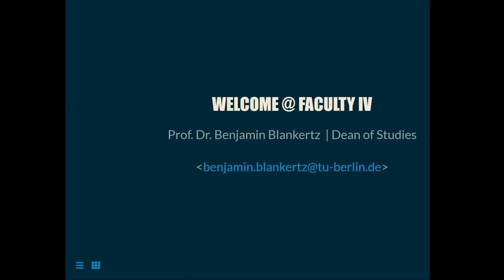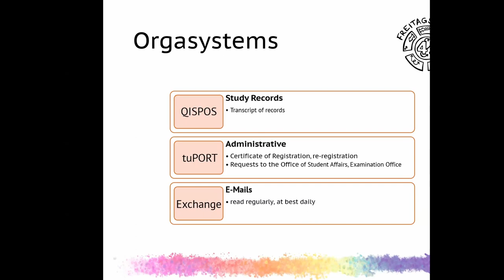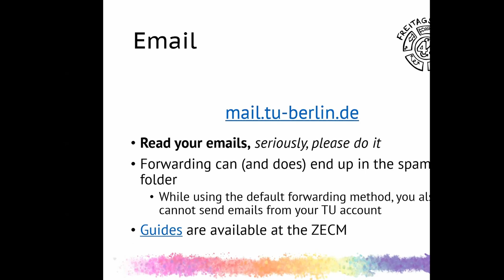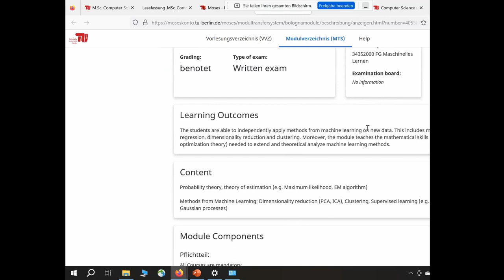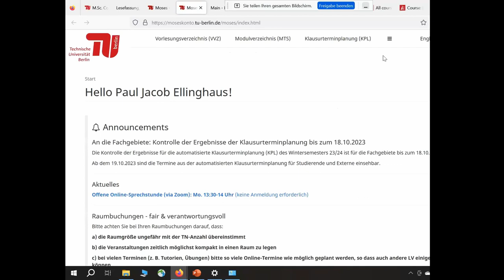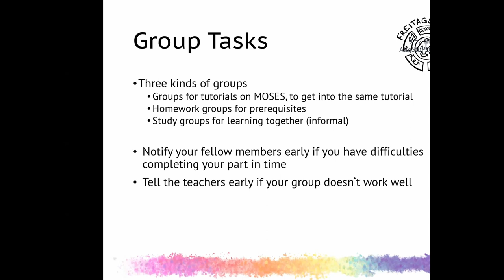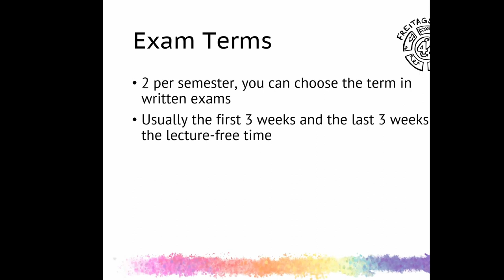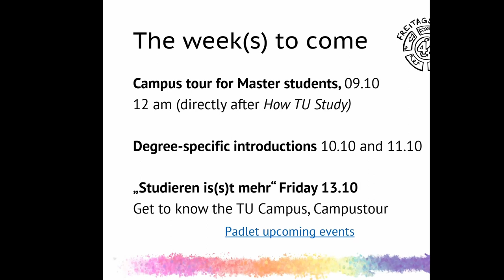HowTU Study 2023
The right side of the screen is cut off for technical reasons. for the full view and clickable links.